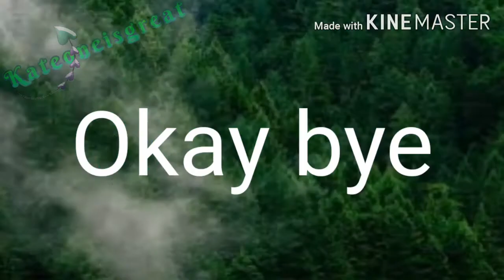Guardians of Spiritra|GLS|S.2 Ep.8|Original|Kateoneisgreat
ℕ𝔼𝕎 𝕎𝔸𝕐𝕊 𝕋𝕆 𝕊𝕌ℙℙ𝕆ℝ𝕋 𝕄𝔼
(ꜱᴛɪʟʟ ɴᴏᴛ ꜰᴜʟʟʏ ᴅᴇᴠᴇʟᴏᴘᴇᴅ ꜱᴏ ᴅᴏɴ'ᴛ ᴄᴏɴꜱɪᴅᴇʀ ʏᴇᴛ)